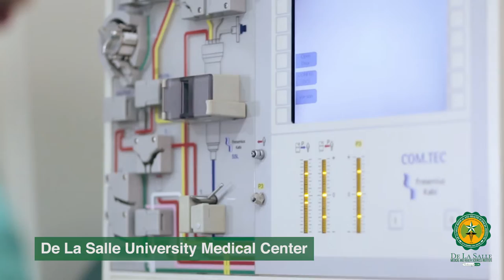DLSMHSI Omnibus 2018